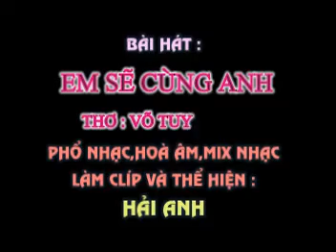EM SẼ CÙNG ANH - Thơ : Võ Tuyết Lan - Phổ nhạc : Hải Anh karaoke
EM SẼ CÙNG ANH

Thơ : Võ Tuyết Lan
Tặng tác giả thơ Võ Tuyết Lan bài hát mới :

Trời cao mây trắng hiền hoà
Tình ta chan chứa sáng loà ánh sao
Tình anh cuộn sóng dâng trào
Em luôn ghi nhớ với bao ân tình
Chúng ta là một gia đình
Cùng nhau vun đắp tình mình bền lâu
Dù cho biển cạn sông sâu
Em luôn tâm nguyện bạc đầu cùng anh..,